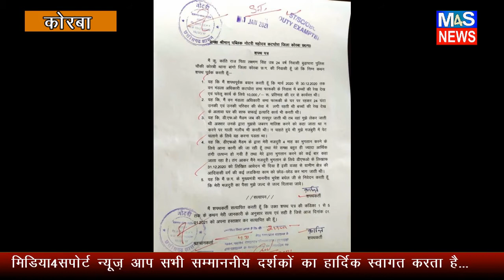M4S NEWS:डी एफ ओ पर आया ने लगाया गंभीर आरोप